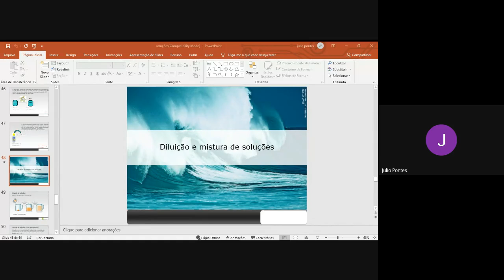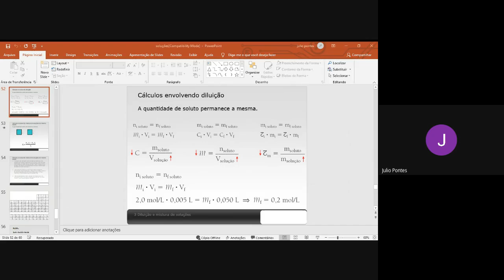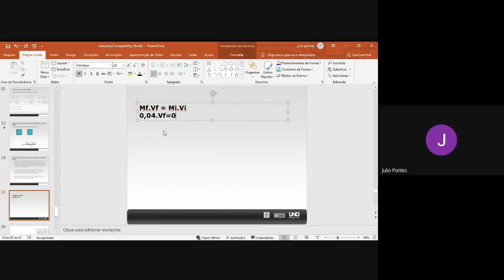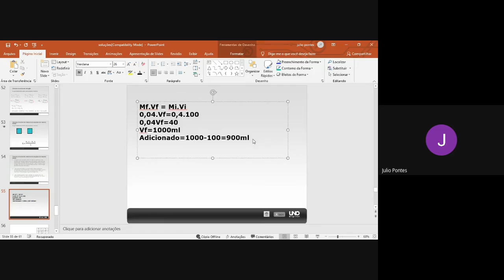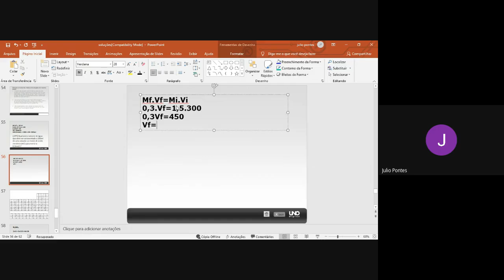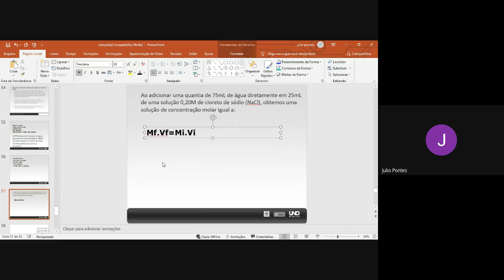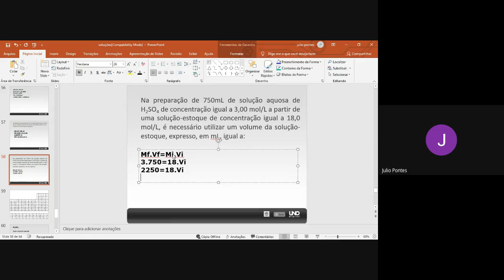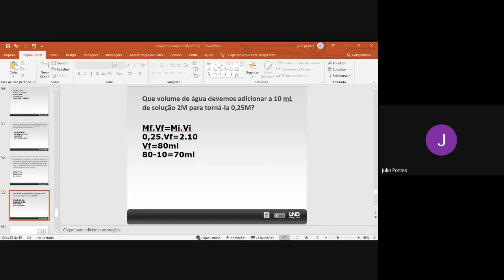Segundo ano química aula do dia 08/06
Colégio Ofenisia Freire Segundo ano química aula do dia 08/06